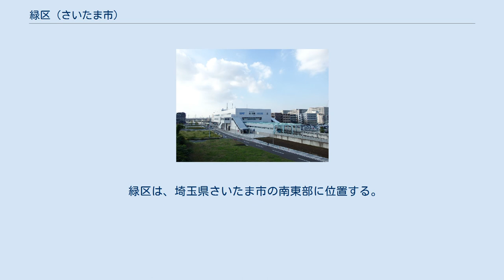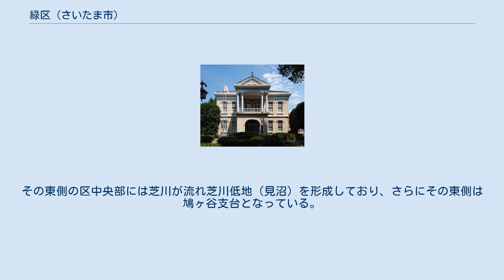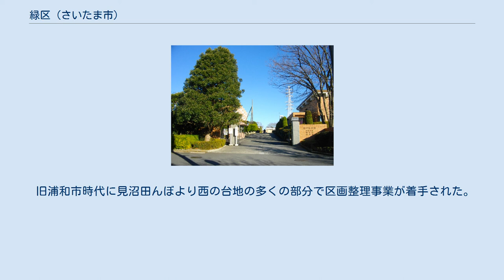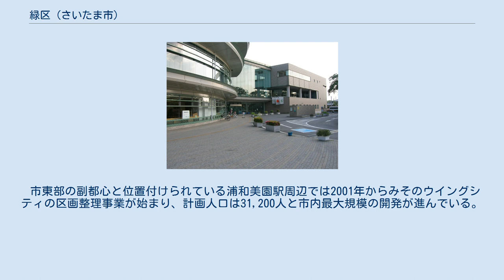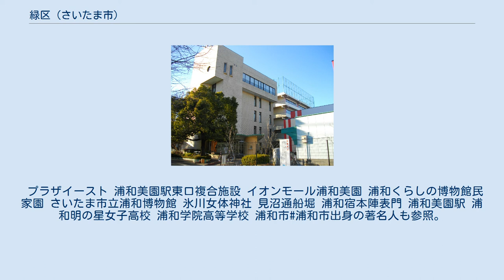緑区 (さいたま市)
緑区（みどりく）は、埼玉県さいたま市を構成する10区のうちのひとつである。
埼玉スタジアム2002が所在する。
 緑区は、埼玉県さいたま市の南東部に位置する。
区域は、おおむね尾間木地区、三室地区、美園地区の各全域と谷田地区の北東部に相当する。
 関東平野の中に位置する緑区は、区の全域にわたって標高が低く、最も低い地点で海抜2.4 m（大字大牧）、最も高い地点でも標高19.8 m（大字大門）である。
 緑区の周辺では、綾瀬川や芝川、加田屋川といった中小の河川に沿って谷底平野が形成され、これによって大宮台地（北足立台地）が複数の支台に区切られている。
このうち緑区の西半は、浦和大宮支台の東端部に位置する。
その東側の区中央部には芝川が流れ芝川低地（見沼）を形成しており、さらにその東側は鳩ヶ谷支台となっている。
区の北東境には綾瀬川が流れており、岩槻区との境界をなしている。
 中央部に広がる見沼田んぼを中心に緑地が広がり、芝川や綾瀬川、見沼代用水、天久保用水などが流れ、綾瀬川は区の東限に当たる。
見沼田んぼは、江戸時代に新田開発および水害対策を目的として見沼溜井を干拓して形成された。
南部には武蔵野線が通り、東部には南北に東北自動車道、国道122号が通り、かつては武州鉄道が走っていた。
衆議院小選挙区のブロックは埼玉第1区である。
 緑区の世帯数は約5万世帯、人口は約13万人である。
みそのウイングシティの計画人口は3万人を超えるため、2021年頃の人口は14万人程度と見込まれる。
2013年（平成25年）時点の年間収入1000万円以上の世帯が占める割合は12.05%となっている。
これは、埼玉県内の市区町村の中では浦和区に次ぐ第2位である。
 現在の大門地区には、日光御成街道の宿場である大門宿があった。
 旧浦和市時代に見沼田んぼより西の台地の多くの部分で区画整理事業が着手された。
昭和から現在までに東浦和駅周辺や三室地区を中心として宅地化が急速に進んだ。
現在も事業が続き造成工事が行われているエリア（中尾など）がある。
2004年には第二産業道路の中尾 - 大谷口間や川口市内の区間が開通し、渋滞に悩まされていた南北の交通がスムーズになった。
 市東部の副都心と位置付けられている浦和美園駅周辺では2001年からみそのウイングシティの区画整理事業が始まり、計画人口は31,200人と市内最大規模の開発が進んでいる。
 区名選定の際の住民投票では「緑区」は6候補中5位であったが、1位と3位にランクインしていた「浦和東区」や「東浦和区」は旧市名が入っており好ましくないと判断され、2位の「美園区」は旧美園村の村域を現在の区域がそのまま受け継いでいないことなどを理由に除外され、4位の「東区」は岩槻市がさいたま市との合併を希望していたことなどを理由に除外されたために「緑区」が採用された。
 緑区成立後から毎年4月1日の人口。
住民基本台帳人口より（台帳法改正前の2012年以前は台帳人口+外国人登録人口の数値）。
 緑区では、一部の地区で住居表示に関する法律に基づく住居表示が実施されている。
 プラザイースト 浦和美園駅東口複合施設 イオンモール浦和美園 浦和くらしの博物館民家園 さいたま市立浦和博物館 氷川女体神社 見沼通船堀 浦和宿本陣表門 浦和美園駅 浦和明の星女子高校 浦和学院高等学校 浦和市#浦和市出身の著名人も参照。